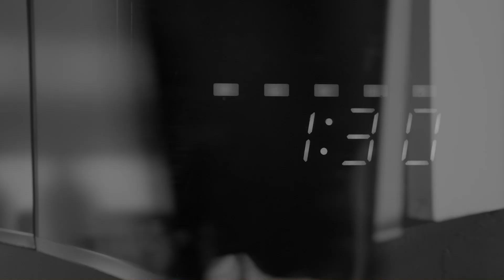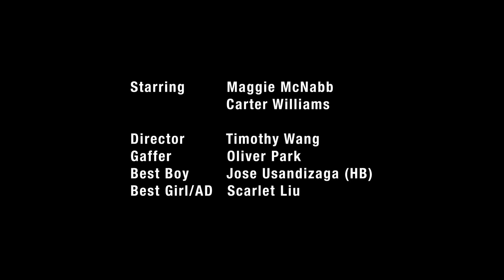It's Time - NYU Sight and Sound Filmmaking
Despite relationship problems, they must act now because it's time to...